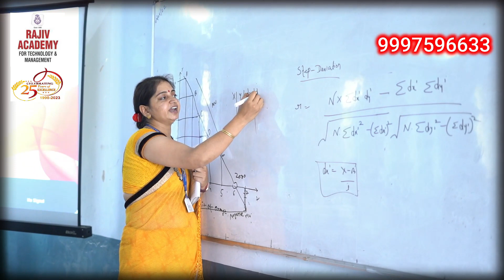प्रधान-लेखपाल की मिलीभगत से अवैध ढंग से बन रही दुकानें